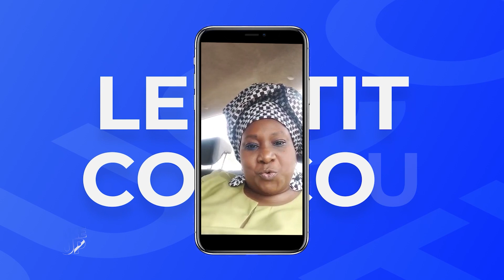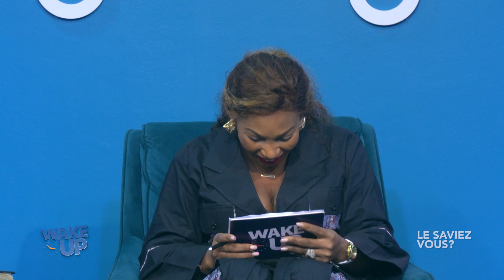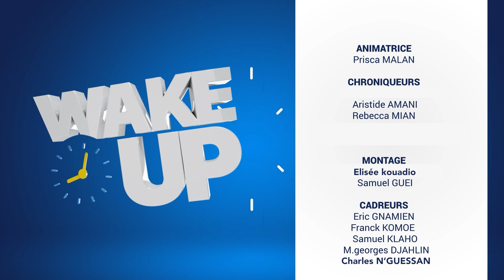Wake UP du 28 Février 2024 avec Prisca MALAN